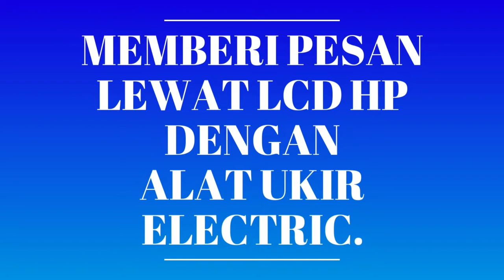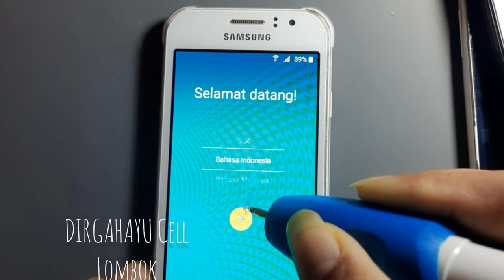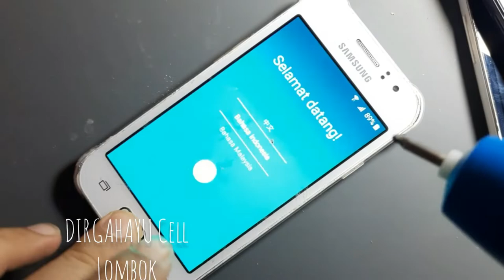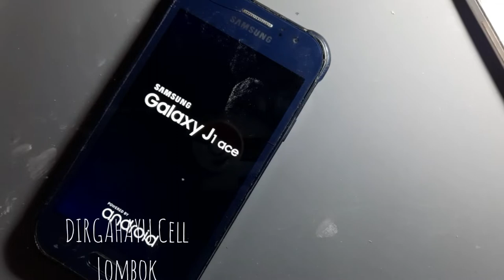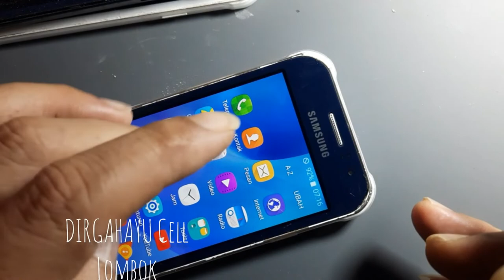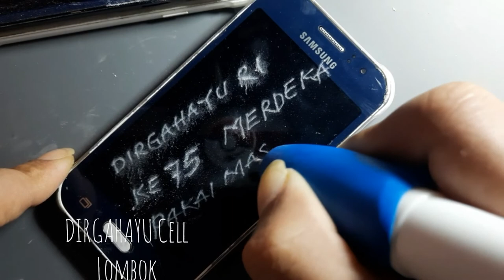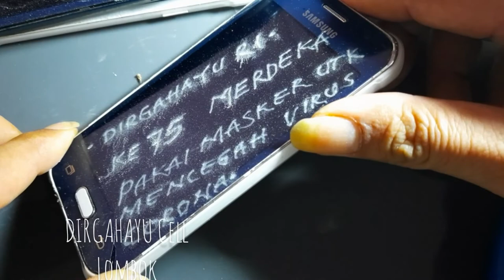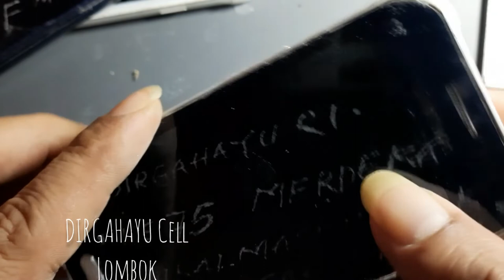Melukis Pemandangan di Layar LCD HP |MENGGUNAKAN ALAT UKIR Listrik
Pada kesempatan ini saya akan mencoba utk memberikan PESAN atau Informasi melalui Layar atau LCD Hp dengan menggunakan Alat UKIR Listrik.
Memang untuk Suatu percobaan harus banyak mengeluarkan biaya tapi untuk sebuah eksperimen   tidak masalah.
Disini saya mencoba membobol LCD J1 Ace kedepannya saya akan MELUKIS pada LAYAR Hand Phone dengan berbagai tipe.
saya juga akan MELUKIS pemandangan pada Layar/LCD hand Phone.
Tunggu aksi selanjutnya.

Saya hanya sekedar berbagi bahwa layar LCD HP juga bsa kita gunakan untuk menyampaikan PESAN brupa gambar dan tulisan.
pada kesempatan lain saya akan MELUKIS pemandangan di LCD Hp yg masih hidup utk berbagi sesuatu yg mungkin org lain tidak menganggap hal itu penting.

Editing:
Video Maker
Intro Maker
PicsKit
Legend-Text Animation